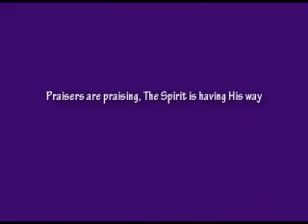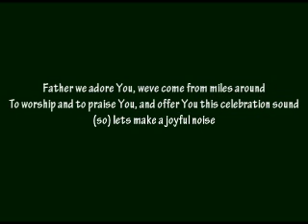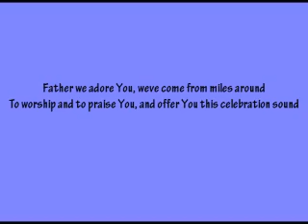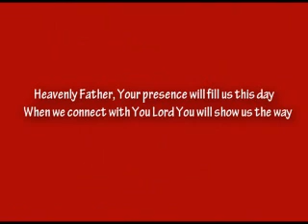Celebration Sound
new song for upcoming CD
Here is the YouTube 2023 CELEBRATION SOUND link for the
current  version!!
COPY AND PASTE INTO BROWSER OR PLAY FROM my channel-